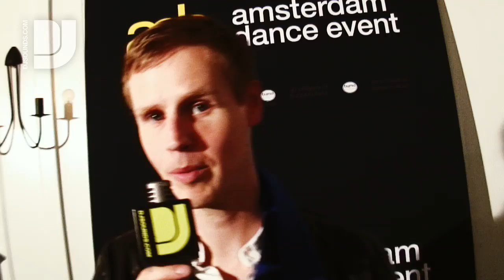ADE 2009: Part 1 DJsounds at Amsterdam Dance Event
Most definitely one of the best places in the world to network, do business, and party, DJsounds looks around at the sights and sounds of ADE 2009. Here interviews feature ADE head honcho Richard Zijlma and top local jock Armin van Buuren. There are also words from the much in-demand producer/DJ Joris Voorn.

As ADE general manager Richard Zijlma outlines, the 14th episode of ADE was yet another massive, record-breaking affair, attracting thousands of industry folk to the canal side convention by day, and to the city's countless clubs by night.

So click on to find out more now, as Armin talks about what makes ADE special, his thoughts on the new CDJ-2000 and what he's been up to in 2009, while Joris discusses his recent events and why he's ADE-ing this year.

Look out for Part 2 of DJsounds' coverage, which is coming soon, and the 15th anniversary of ADE in 2010.